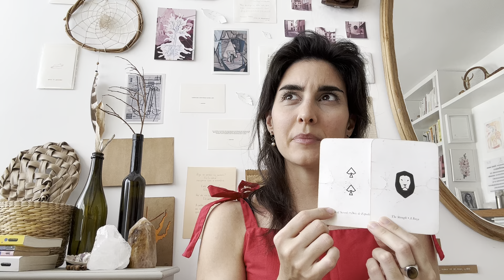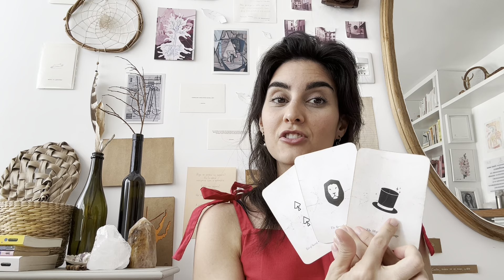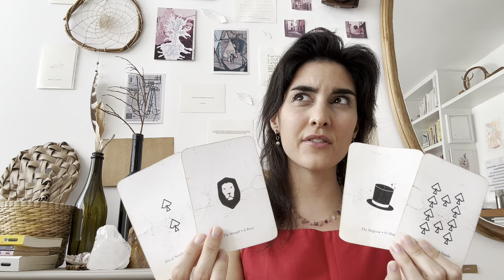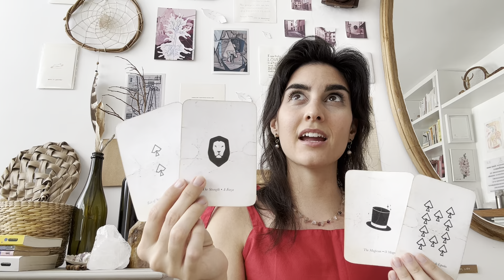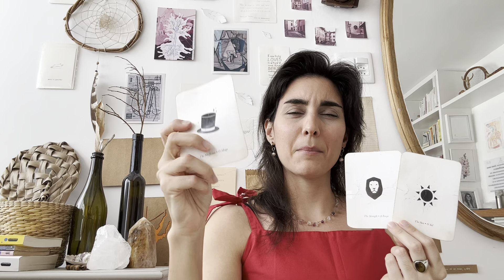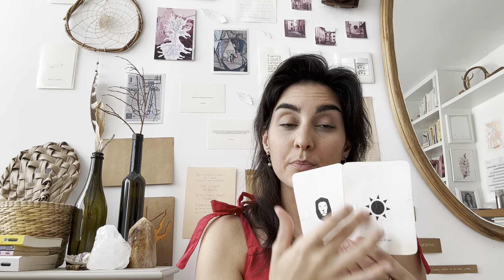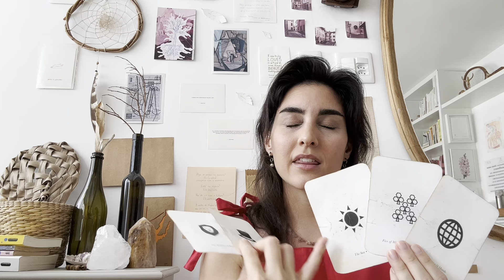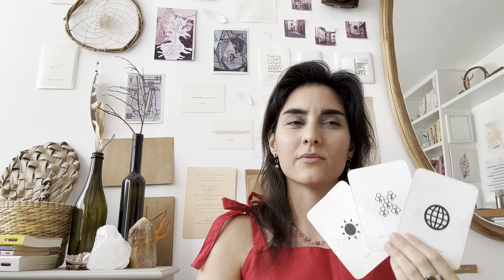* Virgo * All the light we cannot see *